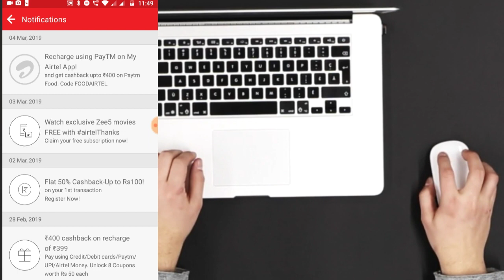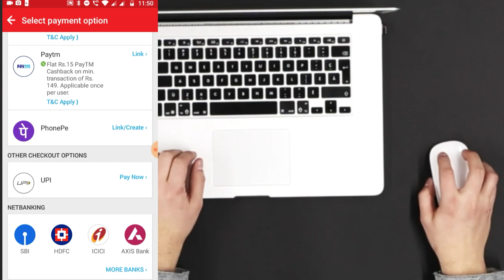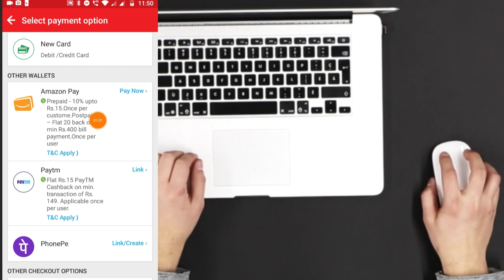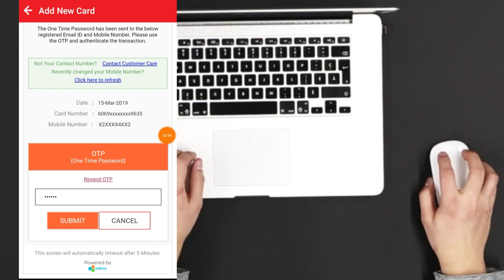How to Recharge online on my Airtel app with rupay card ATM debit card credit card easy process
Online Recharge My Airtel App एयरटेल में रिचार्ज कैसे करें

hWelcome to "D Tech Side" my motive behind creating this channel is to make it easy to understand tech videos in Hindi.